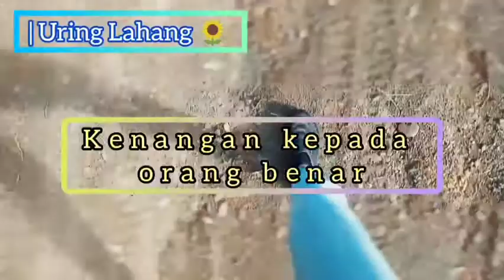Kampung Beriwen Tengah, Lawas